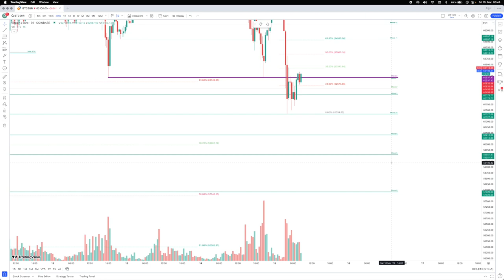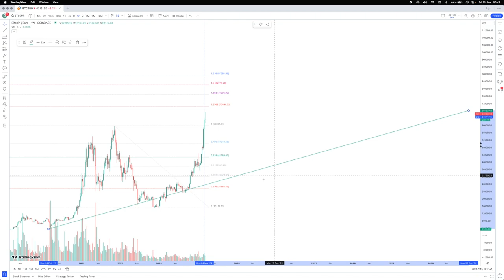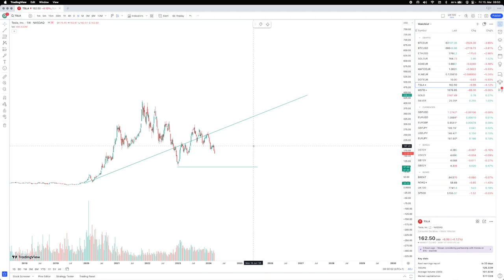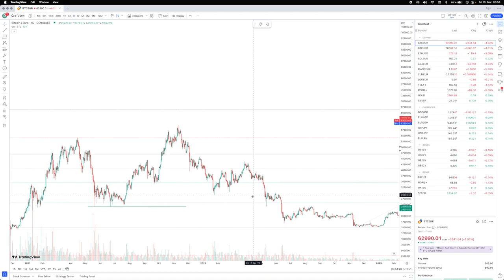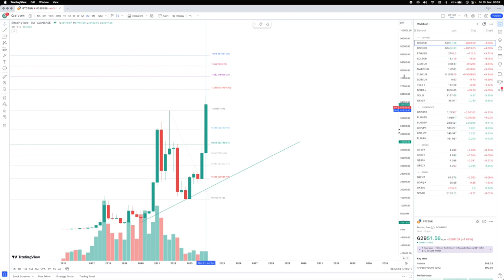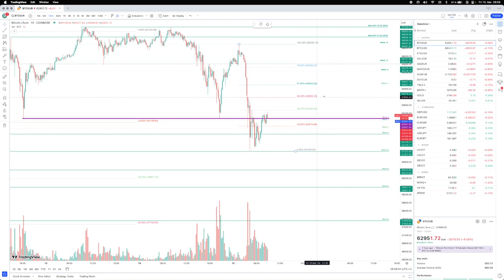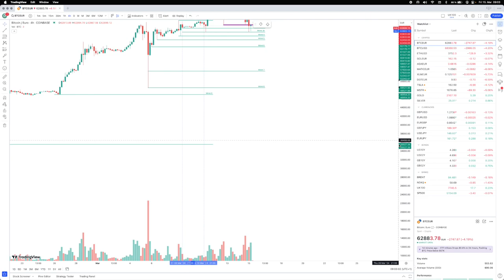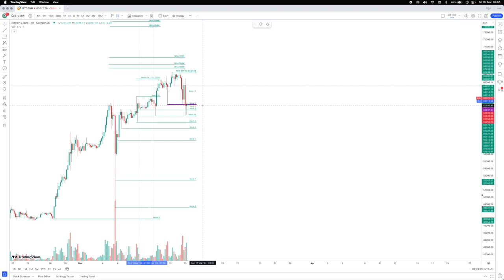Bitcoin Bull Market Receives First Blow From Institutional Manipulation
In the constantly evolving and often tumultuous world of cryptocurrencies, Bitcoin, the pioneering digital currency, has recently encountered a significant hurdle that has sent ripples through the investment community. This setback comes in the form of what many are calling the first blow from institutional manipulation, an event that has both seasoned investors and enthusiastic newcomers to the crypto market on high alert. The phenomenon of institutional manipulation refers to the actions taken by large financial entities or corporations that have the power to influence market prices and trends significantly. These actions can range from massive buy orders to strategic sell-offs, all aimed at moving the market in a direction that benefits these institutions at the expense of the average investor.

The latest incident involving Bitcoin and institutional manipulation has sparked a wide-ranging debate about the future of cryptocurrencies, the role of regulatory bodies, and the strategies individual investors can employ to safeguard their investments. As the news breaks and opinions flood in from all corners of the globe, it becomes increasingly clear that the landscape of digital currency investment is entering a new phase, one where understanding the forces at play is more crucial than ever.

The implications of institutional manipulation on Bitcoin and the broader cryptocurrency market cannot be understated. For long-term believers in the potential of cryptocurrencies to offer a decentralised and democratically controlled financial system, these developments pose serious questions about market integrity and the true level of autonomy that digital currencies can provide. On the other hand, critics of the crypto market see this as further evidence of the inherent volatility and risk associated with investing in digital currencies.

This video aims to delve deep into the heart of the matter, examining the nature of institutional manipulation, its potential impacts on the Bitcoin bull market, and what this means for the average investor. We will explore the strategies institutions may use to sway the market, the signs investors can watch for to detect such manipulation, and the measures that can be taken to protect investments in this volatile landscape.

Moreover, we'll discuss the role of regulatory bodies and the debate around the need for more stringent regulations to prevent market manipulation. This includes a look at how different countries are approaching the regulation of cryptocurrencies and what this means for international investors. We'll also consider the potential long-term effects of institutional manipulation on the perception and viability of Bitcoin and other cryptocurrencies as mainstream financial instruments.

In addition to providing a comprehensive analysis of the current situation, this video offers practical advice for cryptocurrency investors. From diversification strategies to the importance of conducting thorough research before making investment decisions, we aim to equip viewers with the knowledge and tools they need to navigate the choppy waters of the crypto market with confidence.

Understanding the dynamics of institutional manipulation and its impact on Bitcoin is crucial for anyone involved in the cryptocurrency space, whether you're a seasoned investor, a casual observer, or someone considering entering the market for the first time. With the right information and strategies, investors can better position themselves to weather the storms that may lie ahead and make informed decisions that align with their investment goals and risk tolerance.